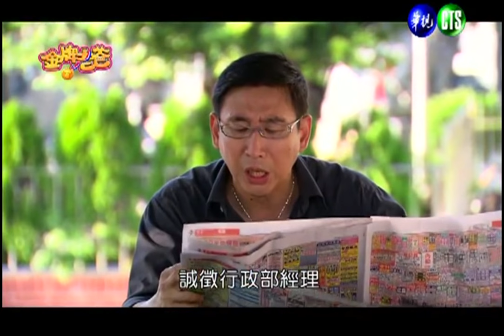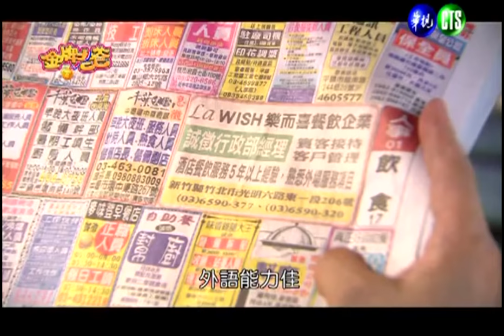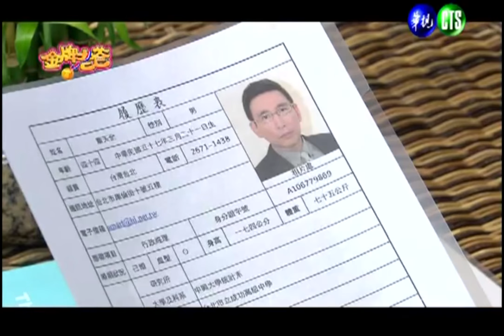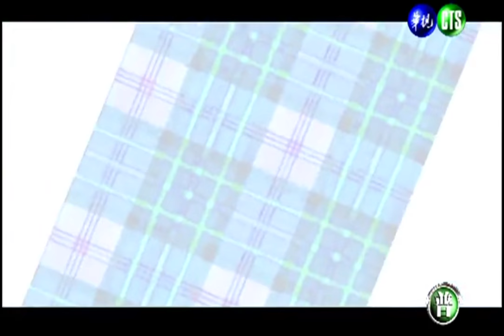【完整版】金牌老爸：第13集